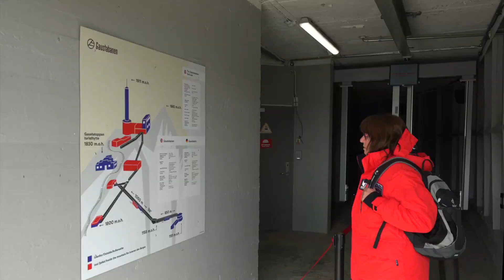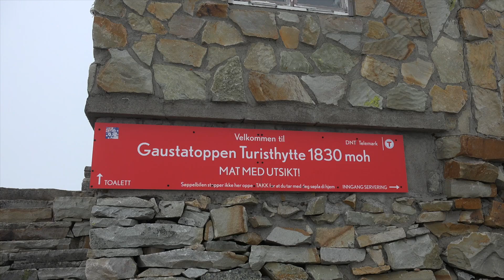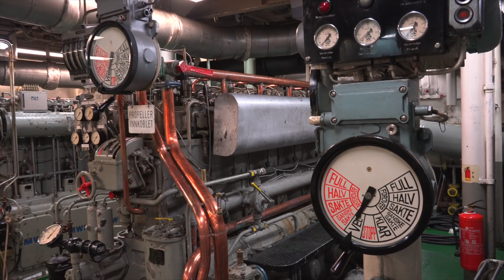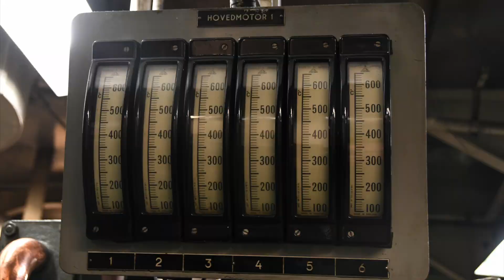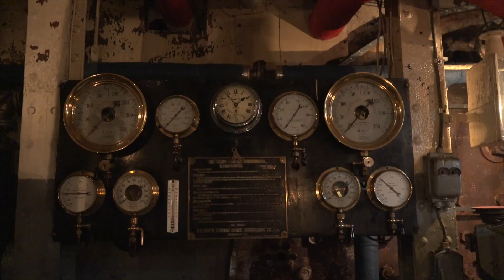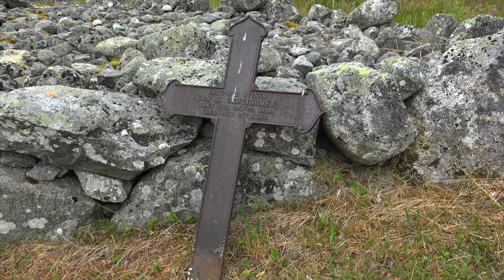Norway Part II - from Heddal via Rjukan and Borgund to Sognefjellshytta in the mountains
Ancient stave churches in Heddal, Uvdal and Borgund accompany us on this part of the film, as do fantastic mountain landscapes and an old railway station for an old railroad ferry station, now a Unesco World Heritage Site. We travelled from Skien via Heddal, the Gaustatoppen, Rjukan, Uvdal, to Borgund and further into the mountains to the Sognefjellshytta.
Part I was about Oslo, Skien and the trip on the Telemark Canal and the third part takes us over fantastic mountain scenery to Bergen.